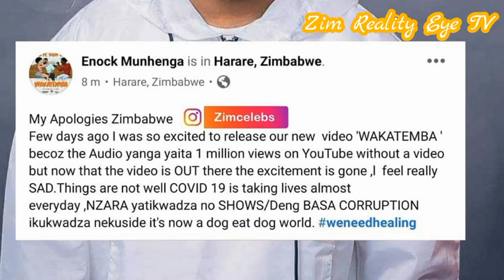EXQ MR PUTITI SPEAKS ON ZIM CORRUPTION (ZIM CELEBS NEWS 2020)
EXQ SPEAKS ON ZIM CORRUPTION (ZIM CELEBS NEWS 2020)